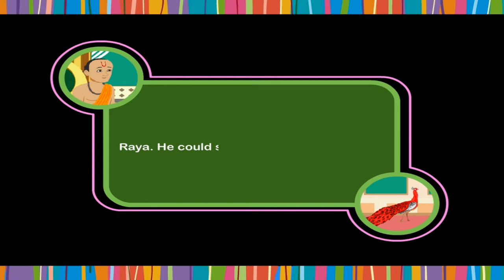Tenali Raman and the Red Peacock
TOPIC  : ENGLISH STORY( TENALI RAMAN AND RED PEACOCK  )
CLASS : 2
 BY        :  DIGI NATURE